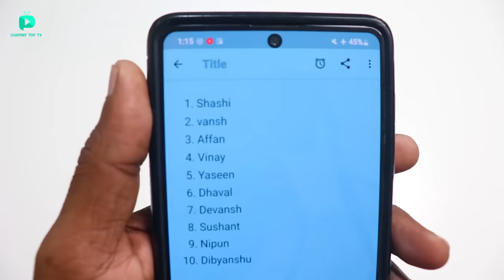RC Traxxas Xmaxx ka Bhai Traxxas Summit part 2 - Chatpat toy tv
Dosto aaj ki video mai maine unbox aur test kiya rc traxxas summit monster car aaj iski fight maine thar,classic landcruiser,aur traxxas slash ke sath karaya hai.